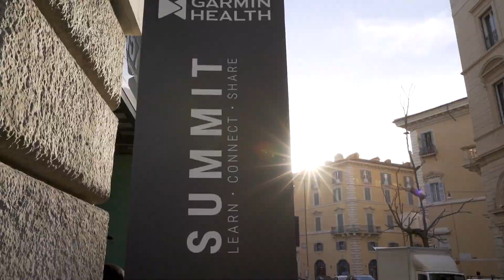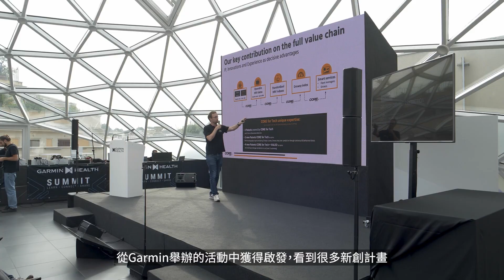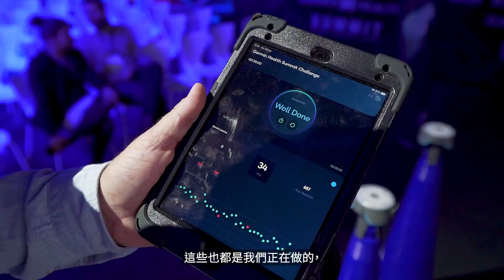Garmin Health Summit 2022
2022第四屆Garmin Health高峰會在義大利羅馬舉行，為期兩天的活動為業界人士帶來寶貴的交流與學習機會，並透過專家會議討論健康議題與Garmin生態系應用，展示了可提供長期商業與健康效益的創新解決方案。第二屆Garmin Health頒獎典禮提供精采豐富活動內容與氛圍，讓與會夥伴及眾多業界領袖建立關係盡情交流。如需了解更多資訊，歡迎與我們聯繫：